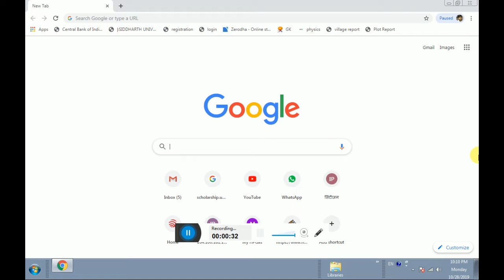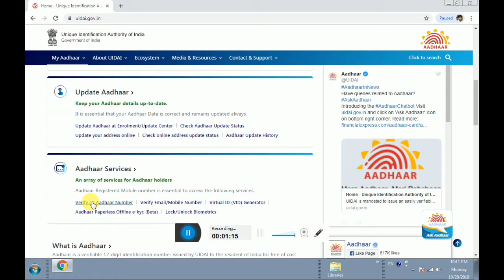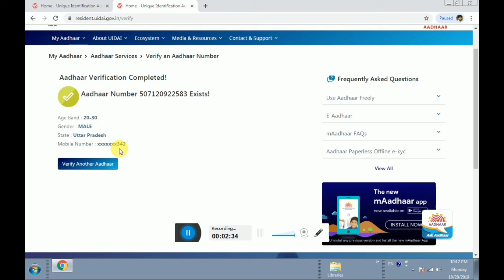How to find which Mobile number link in aadhar card II Aadhar card mobile number linking status